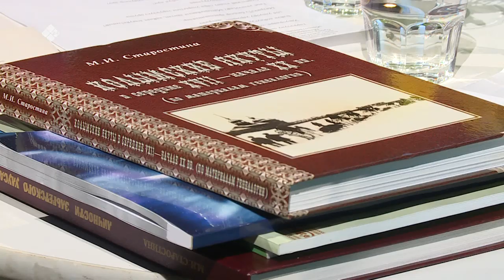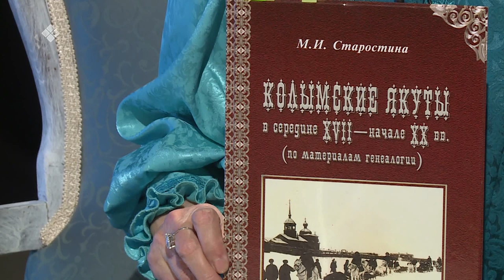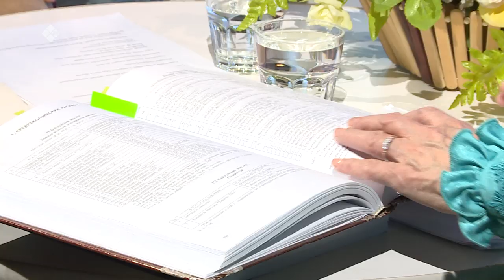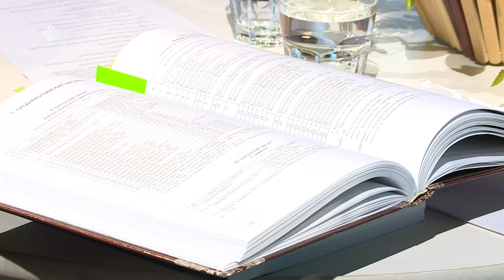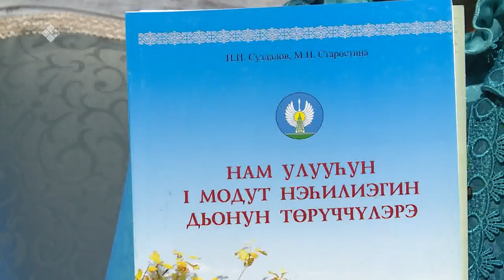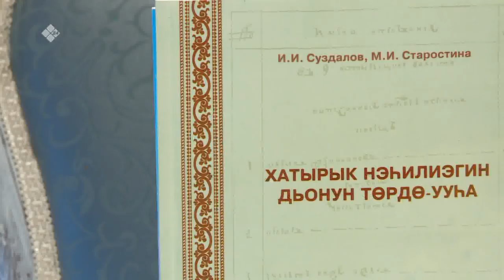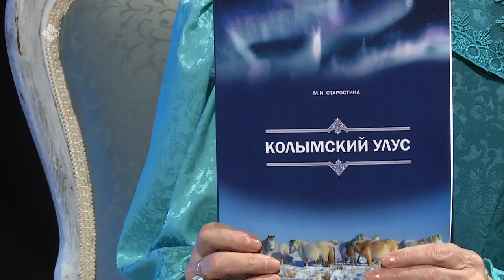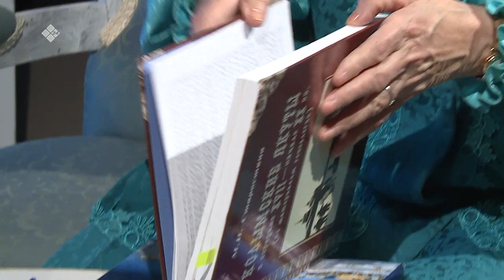«Сэһэн сирэ» биэриигэ: Мария Старостина төрүччү туһунан (04.02.20)